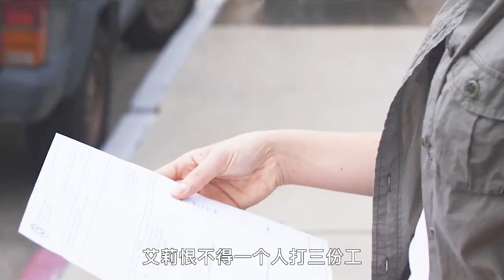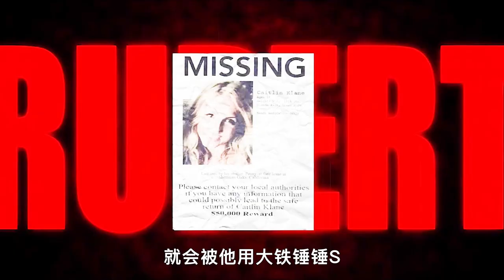【汪哥】身高一米九，體重300斤大漢，叼奶嘴穿尿褲變巨嬰，短片